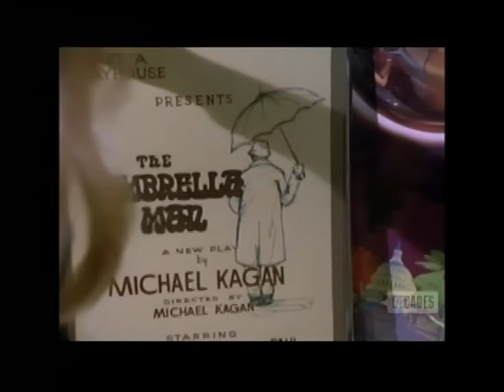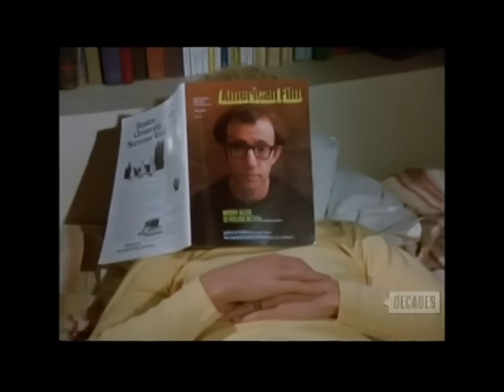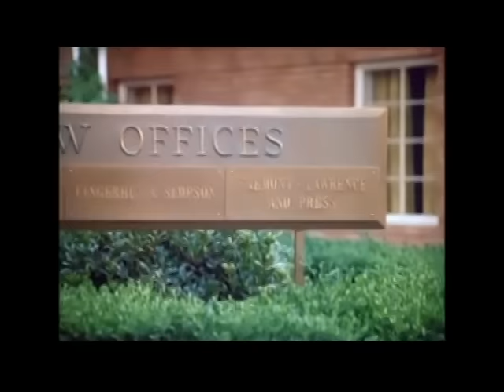Family - More Than Friends (part 1 of 2)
Nancy's relationship with Michael Kagan, Willie's writing teacher, is threatened when Kagan vilifies Willie's script.